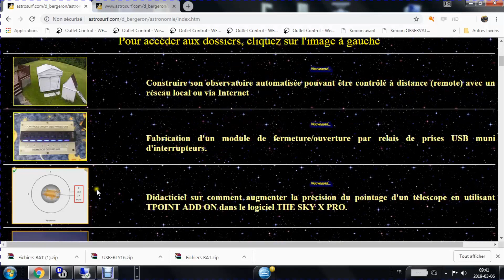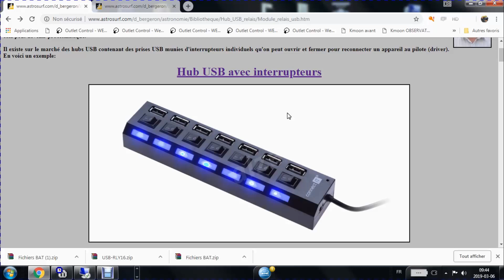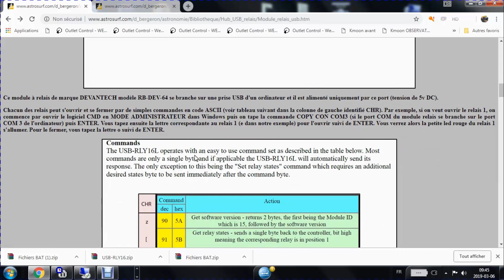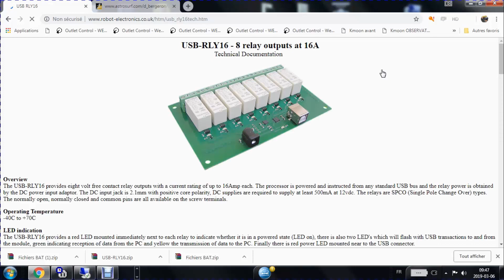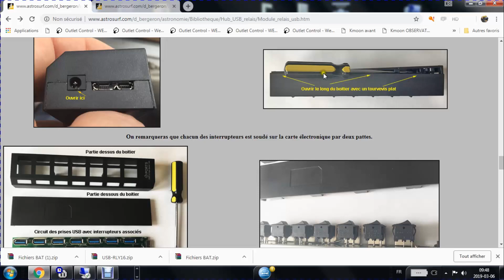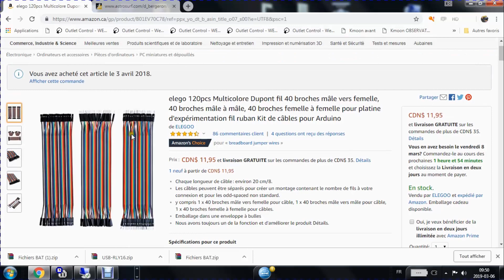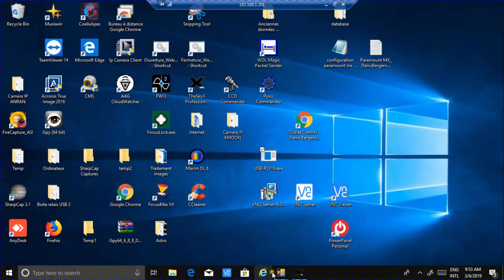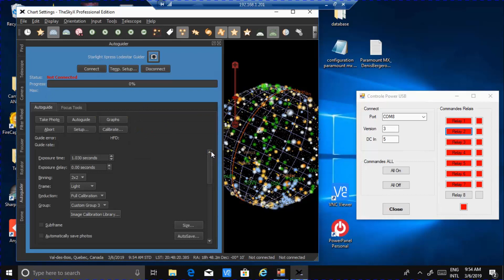Montage USB relais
Fabrication d'un module de fermeture/ouverture par relais de prises USB  muni d'interrupteurs. Voir le dossier complet sur le lien suivant: